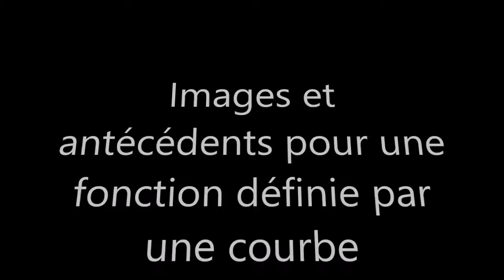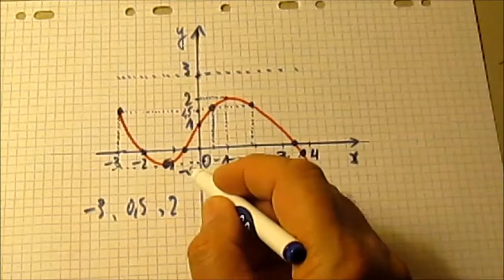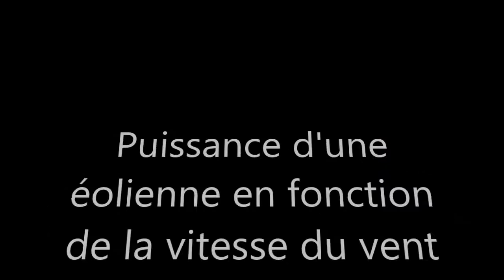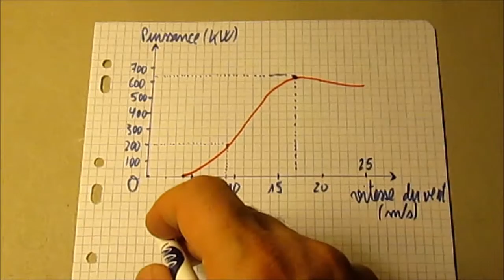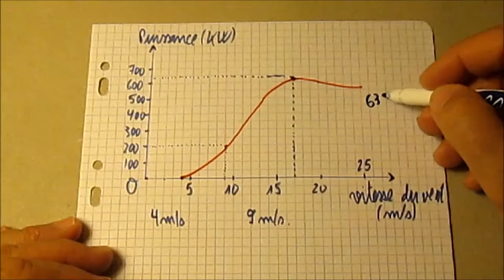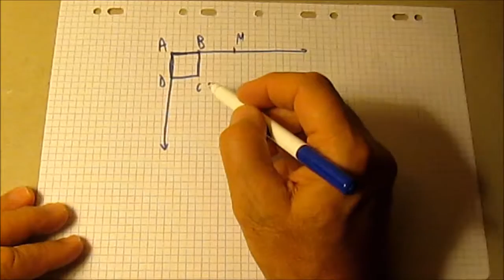257. Test sur la notion de fonction en 3e